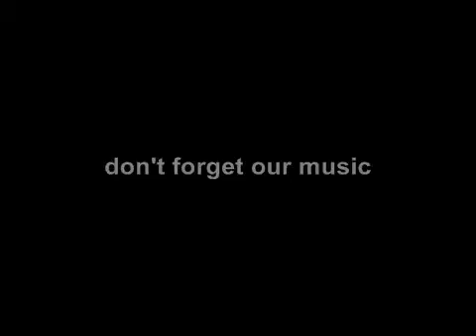Krzysztof Klenczon Trzy Korony (review LP 1971) sound from SONY,cartridge VL-37G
sound from SONY,cartridge VL-37G